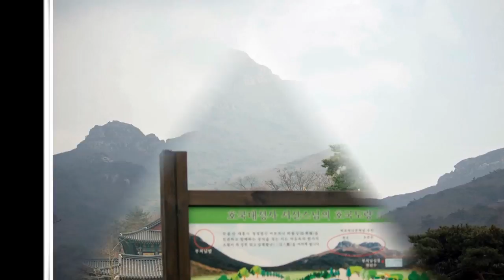내가 좋아하는 조용필님노래 BEST 그 세번째- 소통박스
그겨울의찻집
서울서울서울
황진이
장미꽃불을켜요
눈물로보이는그대
추억속의재회
여행을떠나요
모나리자
추억에도없는이별
아이마미
바람의노래

2018 [의정부] 조용필&위대한탄생 _ 비련, 고추잠자리 @ 50주년 전국투어 콘서트